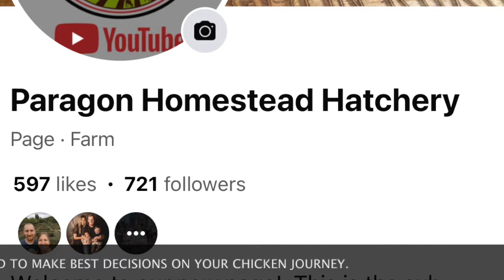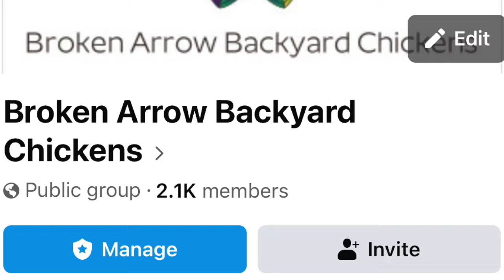What To Know BEFORE Buying Chicks and Starting Your Chicken Journey | We Went LIVE to Help You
What To Know BEFORE Buying Chicks. What To ASK, What to look for, what to feed and all teh things for new Backyard Chickens| We Went LIVE to Help You | Farm Life

To watch this videoWhat To Know BEFORE Buying Chicks and Backyard Chickens| We Went LIVE to Help You | Farm Life| Homesteading Vlog| Farm Life Vlog| Chickens | Cows| Pigs| DITL 🎬 [REPLAY] 🎬

HISEA leopard womens duck boot
Brooder we use at Farmers Markets

Our Wishlist (items we would LOVE to have for the homestead)

Livestock Banding Tool & Bands

Amazon Store, all the items we use on the homestead

Selenium w/ Vit E
Pro Bios
Copper Bolus for Kids
Copper Bolus for Adults==
Power Punch
Hoof Trimmer